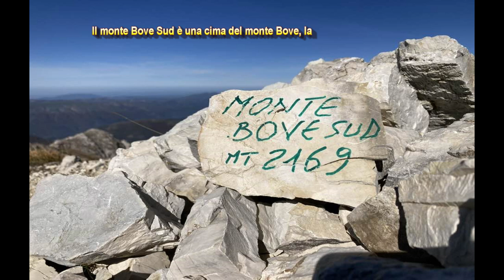Escursione Monte Bicco ,Bove Sud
Anno 2022
Se lasci passare il tempo senza fare nulla, ti renderai  conto presto che vivi una sola volta ..